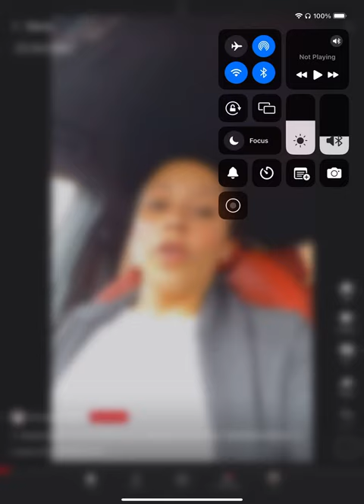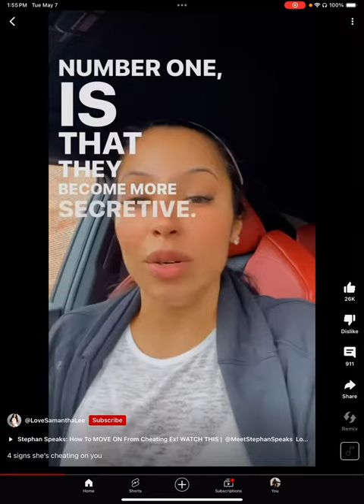4 Signs To Know Your Girl Is Cheating